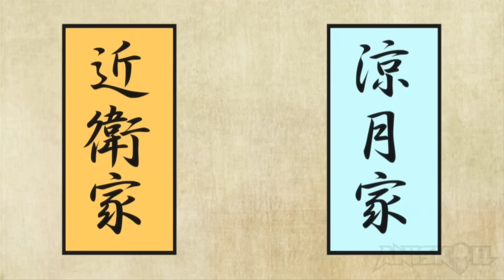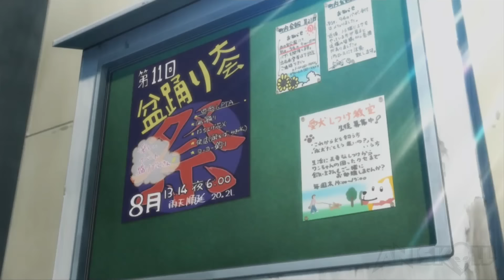Lonely Boy Is Scared Of Women But CLAPS Everyone in School!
anime: in the comments